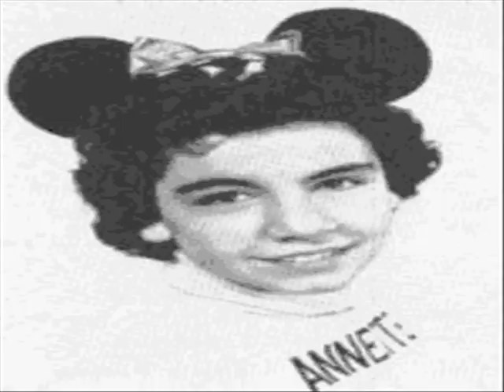Buckshot sings My Girls!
I made this for me. I hope you like it. Buckshot sings "My Girl" recorded at the Buckshot Studios.